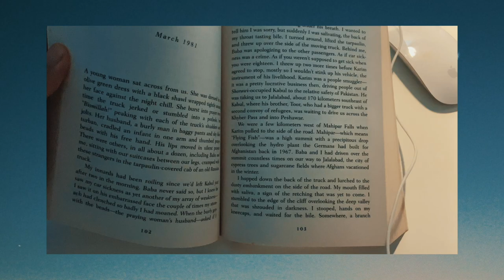Quarantine Days - Diaries #1 in Kuala Lumpur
Quarantine Diaries #1 2020 in Kuala Lumpur.